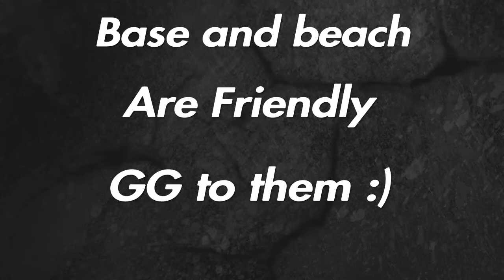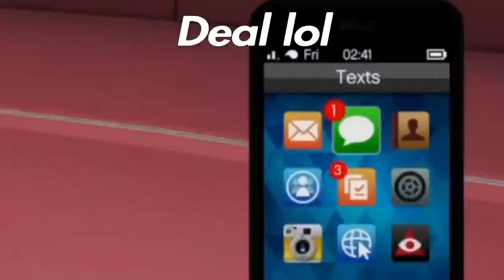Godly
I tied with M3RK n R3AP3R beat me